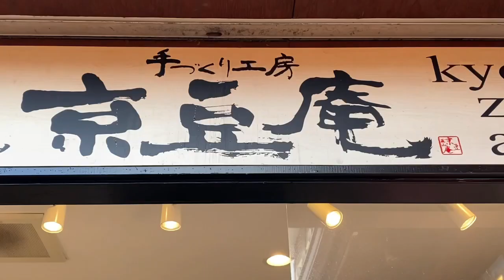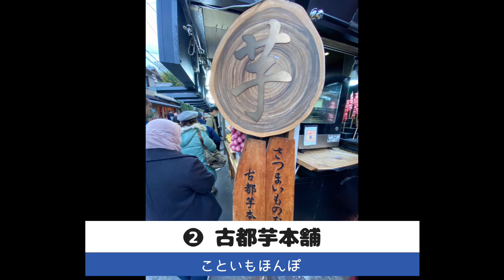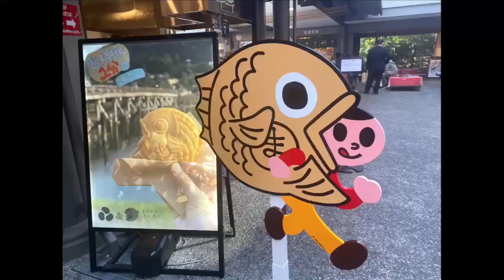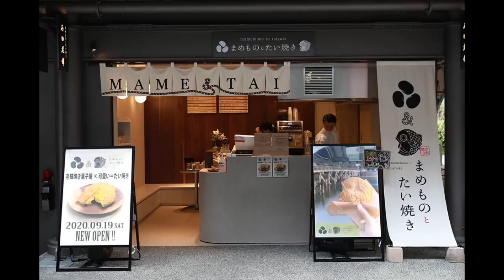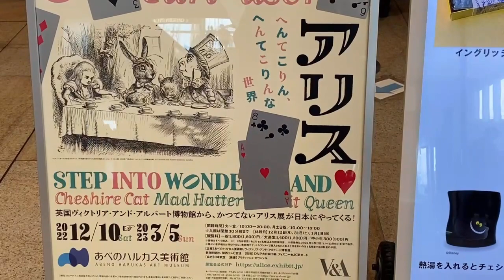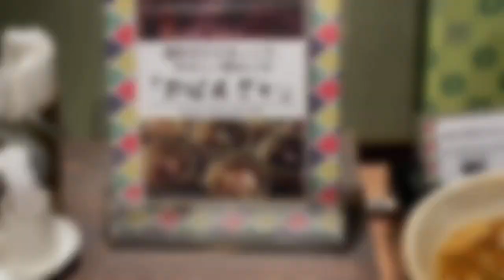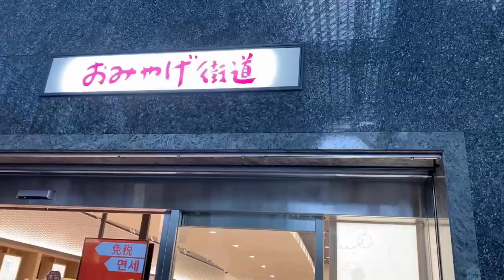【京都嵐山】人気の食べ歩き店、人気スポット紹介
SNSで大人気の、嵐山食べ歩き店に行ってきました。その他京都おすすめのお土産も紹介しています。京都嵐山への旅行の参考にしていただけたら嬉しいです。

【おすすめの京都土産】
🍍本田味噌本店